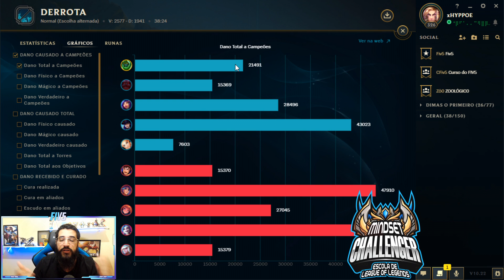CONHEÇA O FAMOSO ZAC MONO BUILD - SERÁ QUE FUNCIONA 4 WARMOGS IUY745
★PARCERIA
➤R e L INFORMATICA: